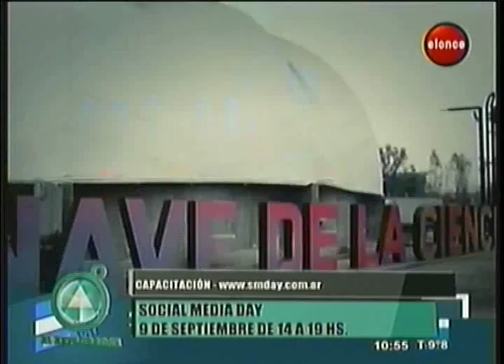Social Media Day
Horacio Piceda nos habla de este evento a realizarse en Paraná.